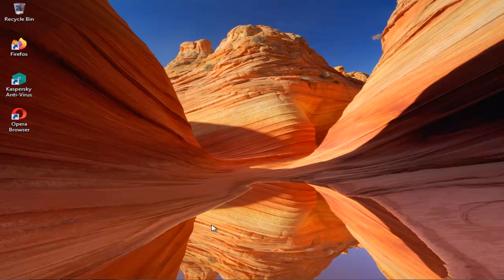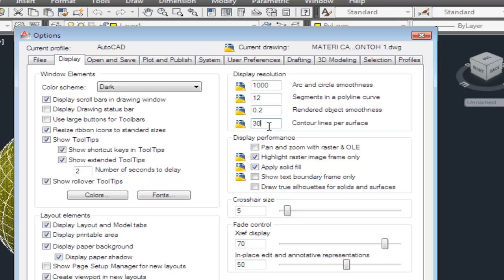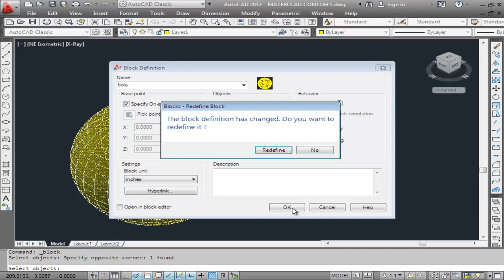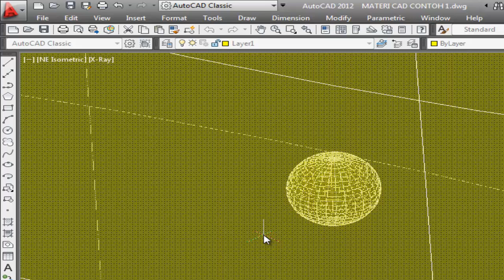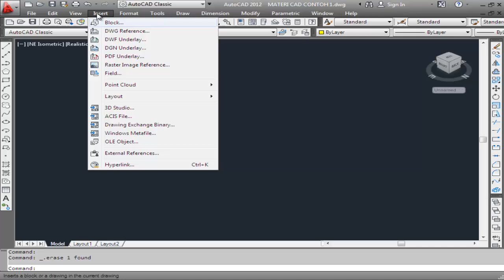Civil computer # 75 Perintah sphere di autocad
Menggambar bola ellips dengan menggunakan perintah sphere dan block